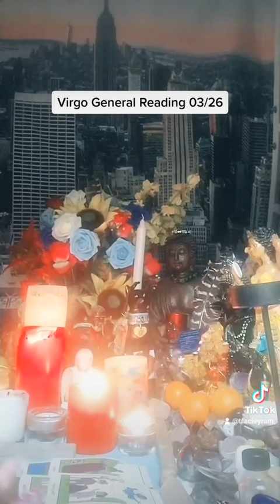Virgo General Reading